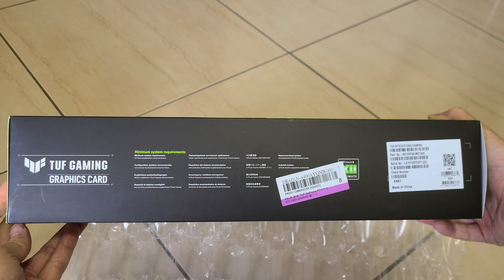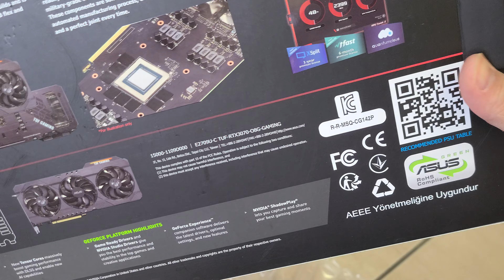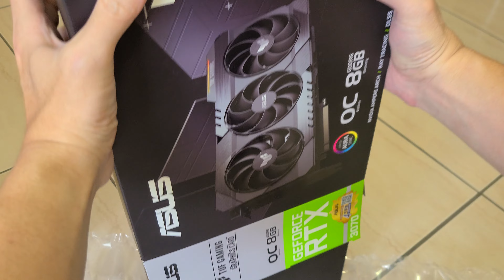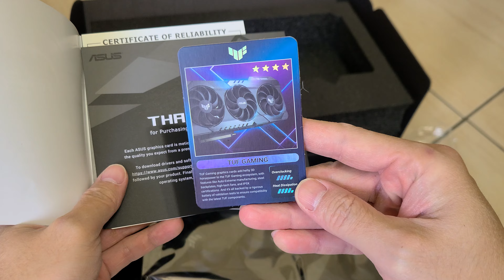ASUS 華碩TUF-RTX3070-O8G-GAMING 顯示卡 unboxing only 純開箱